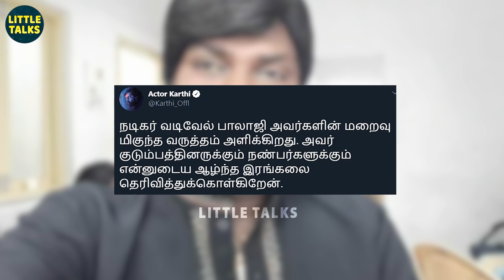"எங்களை ரொம்ப கஷ்டப்படுத்தீட்ட அண்ணே" | கதறிய KPY Dheena | Vadivel Balaji,VJS,VijayTv,Karthi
Dheena shared his emotional note for his dearest friend Vadivel Balaji Demise.